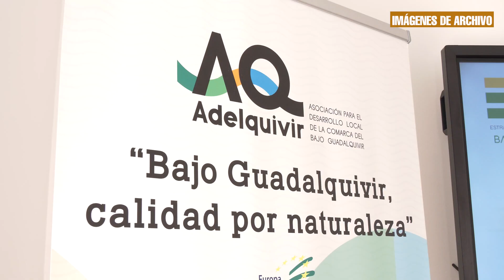Celebrada Junta Directiva de Adelquivir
ADELQUIVIR CELEBRA JUNTA DIRECTIVA EN LAS CABEZAS DE SAN JUAN